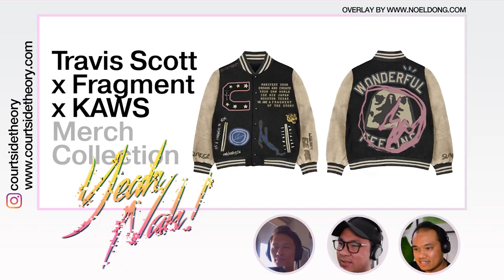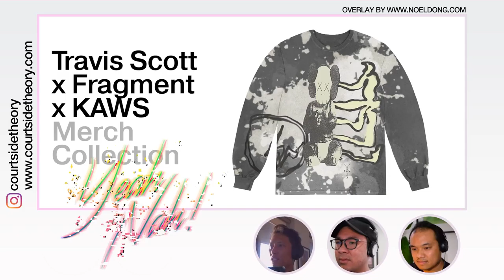Jalen Green's NBA Draft Fit | YEAH NAH Vol 62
When YEAH NAH means NO and NAH YEAH means YES we check out the following items this week!
Money is no object, you can't resell, and we take items at face value!

Travis Scott x Fragment x KAWS Merch Collection
Jalen Green's NBA 2021 Draft Outfit
Adidas Y3 4D IOW Runners with 4D Cushioning

FOR MORE

CHECK OUR OUR HOSTS

MORE CONTENT
Our weekly YEAH NAH segment on Youtube & IGTV